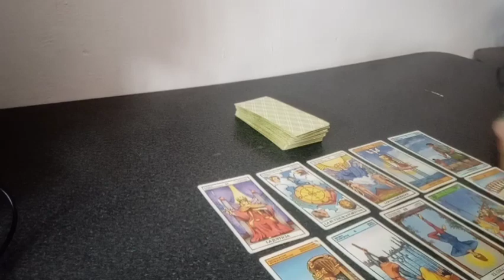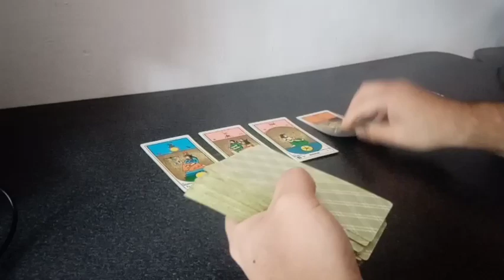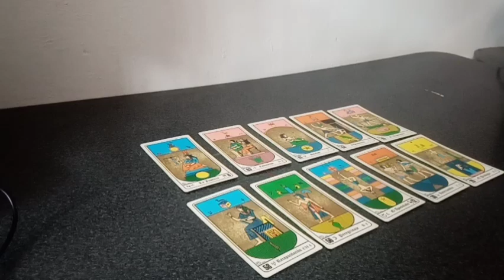Predicción Bolivar vs Atl Paranaense Octavos de Final Partido Ida Copa Libertadores Temporada 2023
Tirada de tarot con cartas Rider y Egipcias para el partido correspondiente a los octavos de final partido de ida por la Copa Libertadores Temporada 2023 que se jugará este próximo martes 1 de agosto del 2023